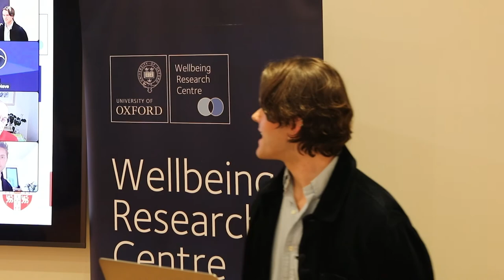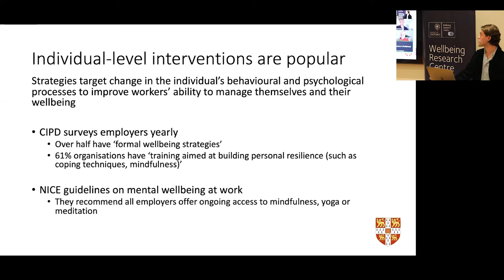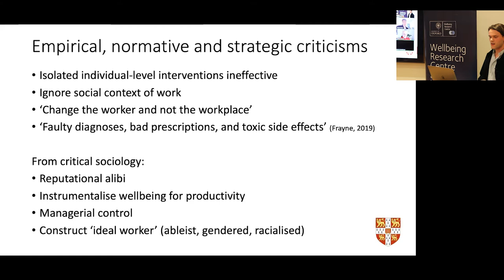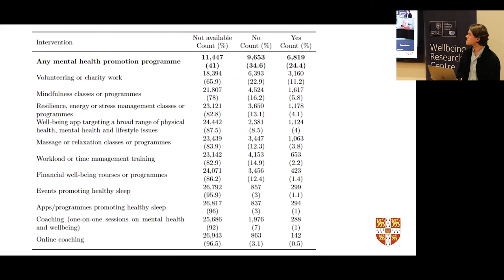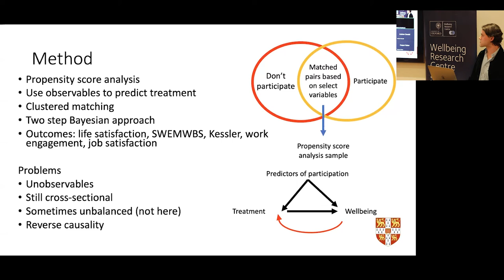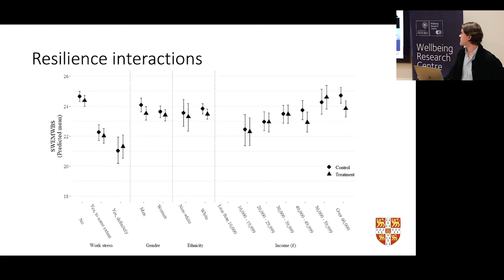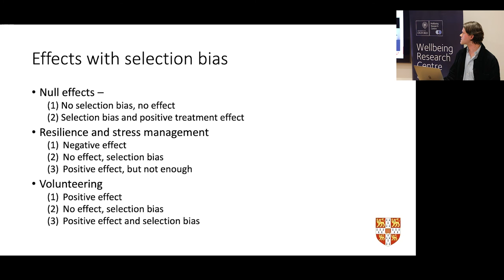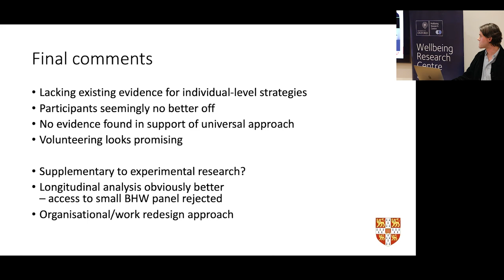Evaluation of individual-level mental health interventions in British workplaces | William Fleming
A presentation from William Fleming (Cambridge) on 'An evaluation of individual-level mental health interventions in British workplaces'. Part of the Wellbeing Research Centre's seminar series at the University of Oxford, recorded on 28 October 2022.

00:00 Introduction
01:42 Outline
02:11 Defining individual-level mental health interventions
03:35 Existing evidence of effectiveness
07:21 An introduction to the data
09:49 Methodology
13:43 Results
16:30 Limitations
19:53 Final comments
22:13 References